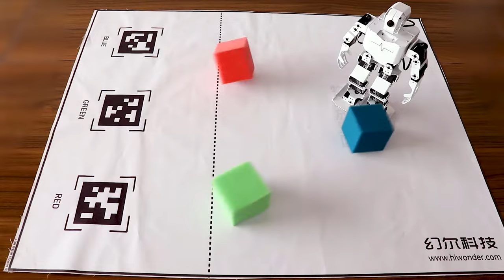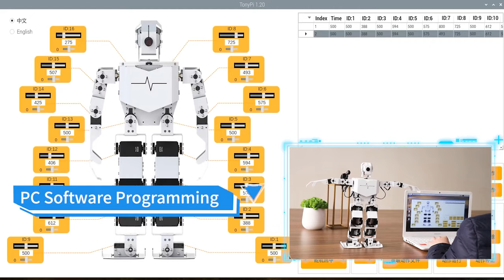Hiwonder TonyPi AI Intelligent Vision Humanoid Robot Powered by Raspberry Pi Python Program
TonyPi intelligent visual humanoid robot uses Raspberry Pi as the central controller. OpenCV is the image processing library, which uses Python language programming. The robot is equipped with a 2-DOF high-definition camera, which is able to realise Al image identification, colour recognition, playing soccer, visual line following and other games. It equipped with high-voltage bus servo and voltage display.